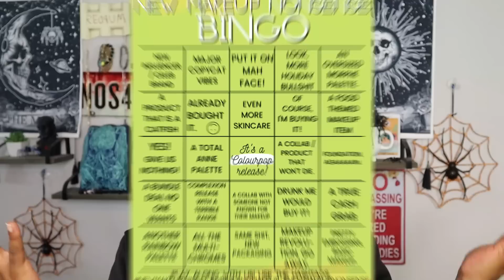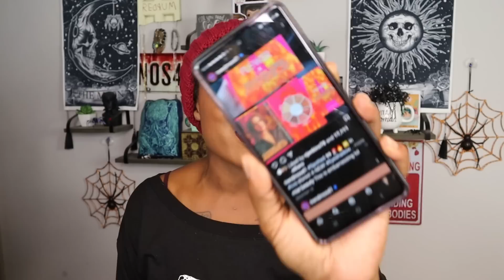New Makeup Nonsense Bingo #24//Loooooong and Embarrassing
🦇🦇Psssst!🦇🦇

This one is longer than usual because for ONCE in a LONG time, I HAD time, so uh...yeah!

Upload your video or share it on Instagram.

MARC JACOBS BEAUTY
BEAUTY BAY
MY SKIN INFO:
Age - 41
Skin Type - Combination leaning Oily

XOXO,
Audra
D2HILBOZ8DB0FLQB
ERHS5B587ZACYBCE
F41IBECJUUFZPLOY